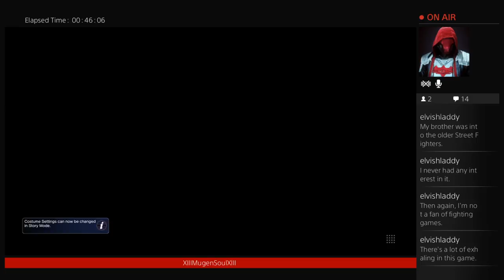Street Fighter V (Character Story) - Stream | Part 7 - "VEGA"